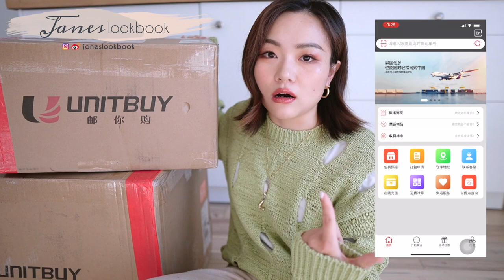【30KG淘宝巨型开箱】不踩雷🧡TAOBAO Unboxing Haul📦 服饰|高颜值家居厨房好物|保暖配饰「Janeslookbook」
分享我在用的【邮你购集运】给大家
2、有兴趣可以添加客服微信号/扫描二维码咨询哦！客服微信号：zita0715
（首单都有优惠折扣‼️）

🌈优点：
💡速度快，从打包到收货总共12天
💡打包的很仔细，订的很多餐具完全没有破碎
💡价格合理，比淘宝官方集运便宜很多。而且快了好几倍
💡包裹到仓库后，能在APP里看到照片

缺点：
💡目前只能邮寄美国🇺🇸泰国🇹🇭马来西亚🇲🇾新加坡🇸🇬

🎈空降指南：
0:00 Preview
0:11 海淘集运推荐
1:29 高颜值餐具·厨房好物
2:25 鸿运吉服
3:16 海量家具好物

【淘宝店铺信息】
日式花边餐具，舍里旗舰店
分隔沥水保鲜盒，舍里旗舰店
洗菜盆，舍里旗舰店
发财卫衣T恤，苏尔琦旗舰店
猫猫爪夹子，鹿谷川创意家居馆
捞面勺， 宸宸日本家居
不锈钢沥油盘， 沉沉日本家居
狗狗毛衣，陈皮杂货铺手工项圈
薄荷绿防烫夹，远存家居专营店
泼墨餐具| 可爱盘子|红格子刀叉|面包杯垫，胡桃集市
郁金香玻璃碗，鹿谷川创意家居馆
不规则圆点盘子，ok holiday
擦镜子可爱海绵，知家家居专营店
编织发箍，芭芭拉家饰品
燕麦色条纹被套，造卧ZWOW
锅盖架，舍里旗舰店
反光板，神牛志捷专卖店
亚克力收纳盒，片片吖
防烫垫，舍里旗舰店
白色备菜盘，帝爱外家居专营店
纸巾盒+花瓶，初见家居旗舰店
花朵火锅拼盘，舍里旗舰店
兔毛发带，let me
亚克力收纳架，moreover旗舰店
卡通老虎家居服，水孩儿日韩家居服
红边蓝色格子盘子，ok holiday
鸡蛋收纳盒，舍里旗舰店
不锈钢豆漿过滤勺，宸宸日本家居

9折码：jane2021

9折码： janeslookbook

用 JINGJane15 打85折